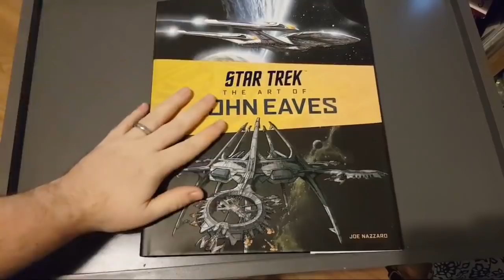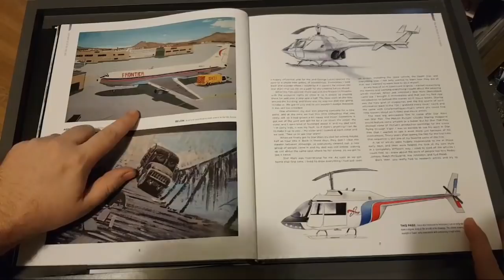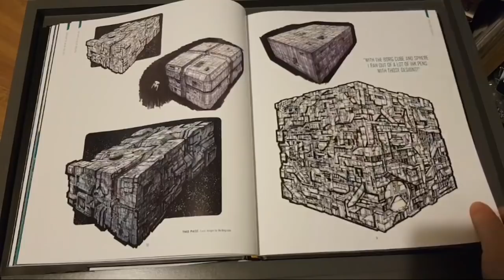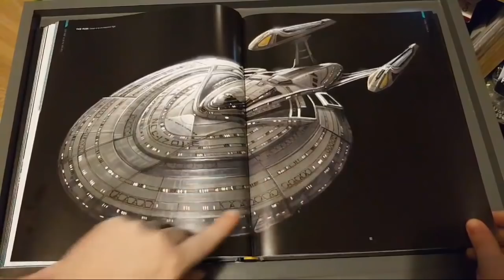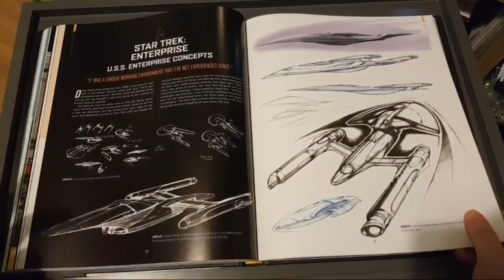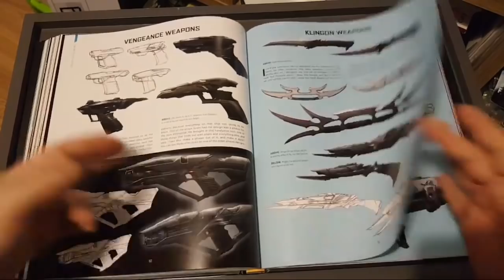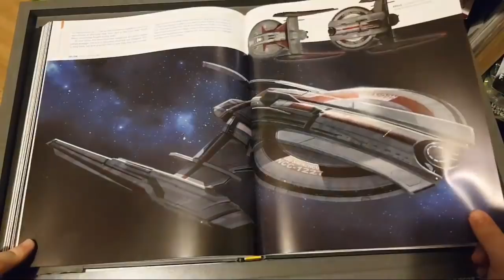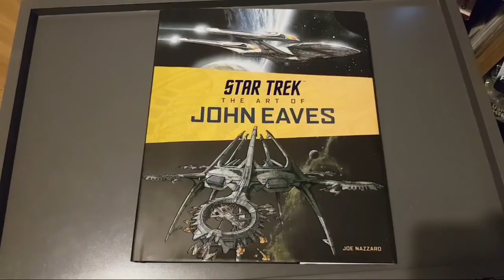Birthday Live Cast : Star Trek The Art Of John Eaves Review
Join me